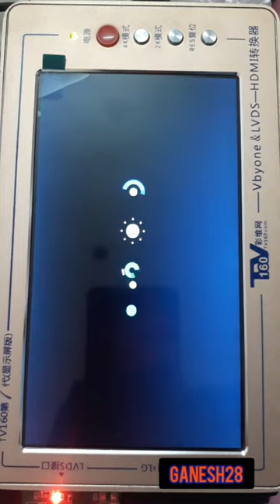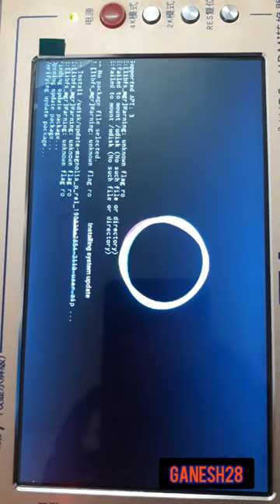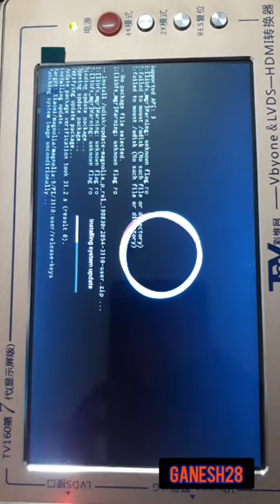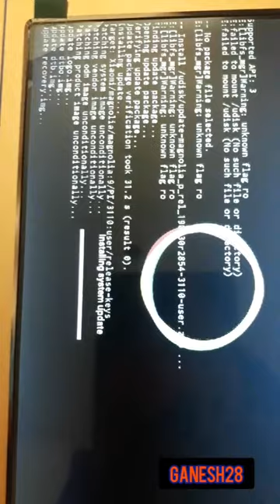MI TV BOOŤ LOADING ERROR SOFTWARE UPDATE $$🎫🎫👨‍💻👨‍💻